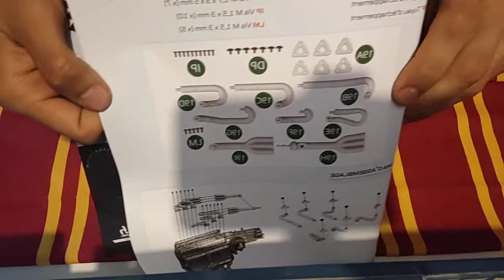le montage de la box 5 numéro 19 et 20 de la box 5 ixocollections